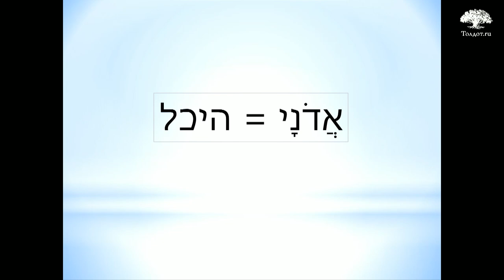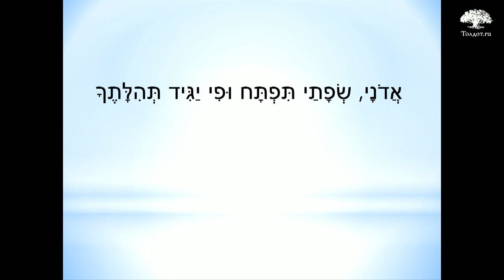Самая первая просьба в молитве «Амида». Рав Арье Цукерман. Слова молитвы на иврите 20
Что говорим — то и думаем!